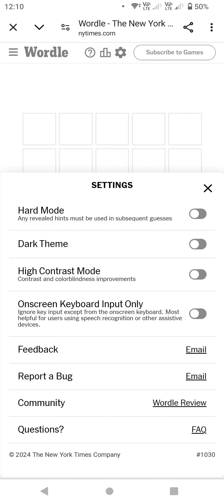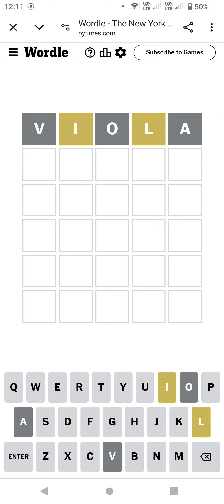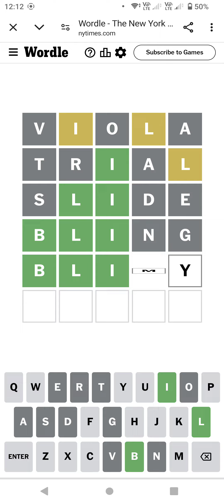Wordle in 2.55 Huh?